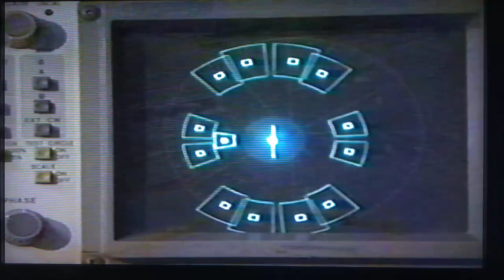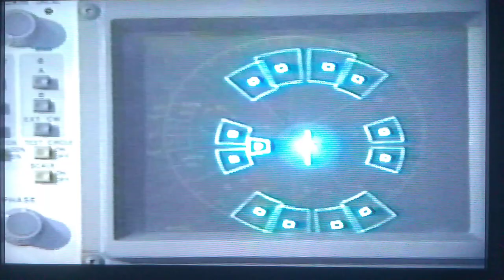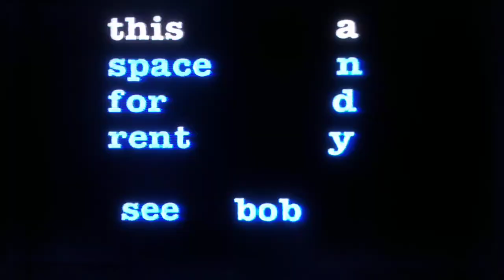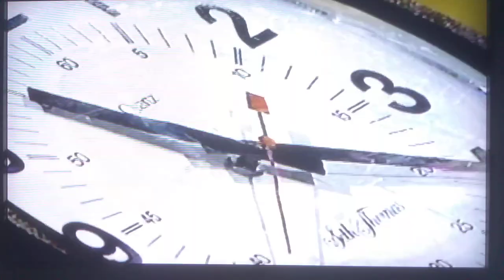North Lake College - 1996 Editing Class Final Project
Extra Credit for Editing 101. The music is not mine.